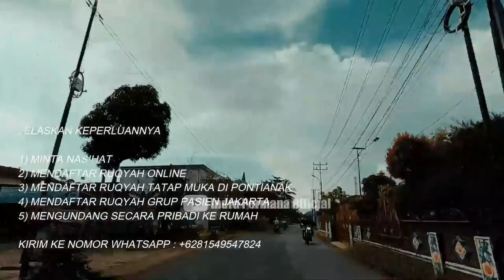SERING MIMPI BERSETUBUH